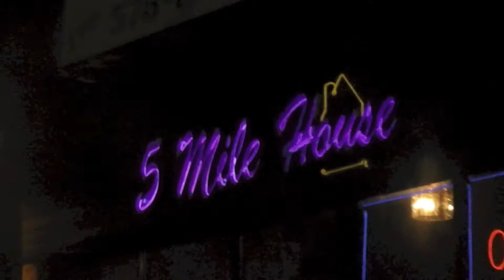Just Us Just Listen \\ JUJLMusic.com // Live at The 5 Mile House 1.06.14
Just Us Just Listen performing their singles "Dubai" and "Hell Yea" live at The 5 Mile House in Baltimore, MD.